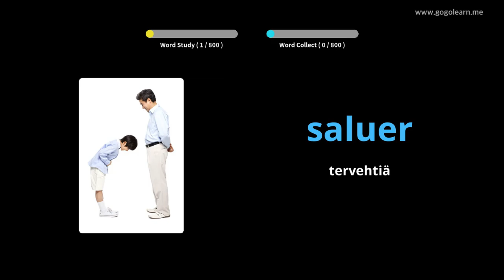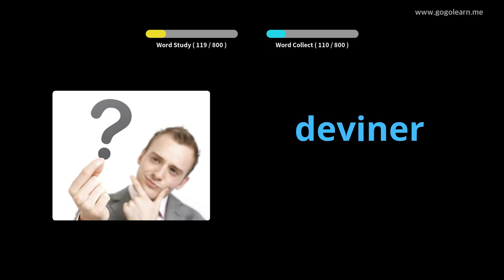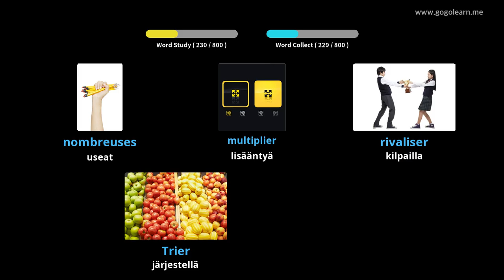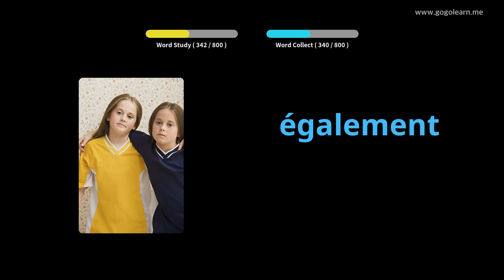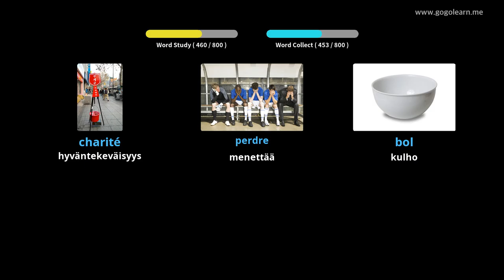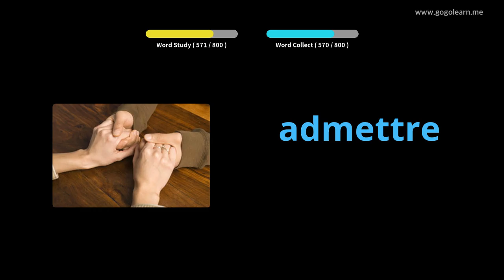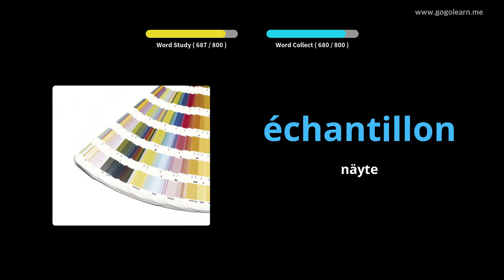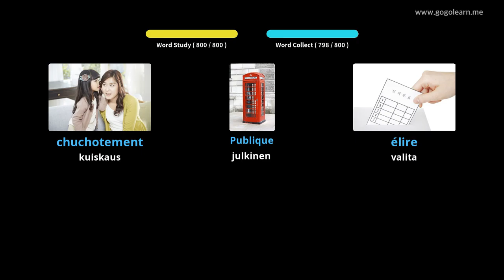Ranskan sanaston lukio|Golearn